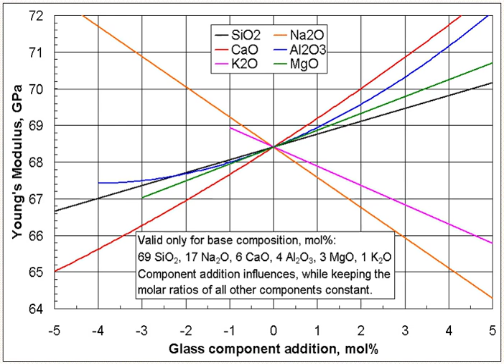Young's modulus | Wikipedia audio article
This is an audio version of the Wikipedia Article:
Young's modulus

SUMMARY
Young's modulus is  a mechanical property that measures the stiffness of a solid material. It defines the relationship between stress (force per unit area) and strain (proportional deformation) in a material in the linear elasticity regime of a uniaxial deformation.
Young's modulus is named after the 19th-century British scientist Thomas Young. However, the concept was developed in 1727 by Leonhard Euler, and the first experiments that used the concept of Young's modulus in its current form were performed by the Italian scientist Giordano Riccati in 1782, pre-dating Young's work by 25 years.  The term modulus is the diminutive of the Latin term modus which means measure.